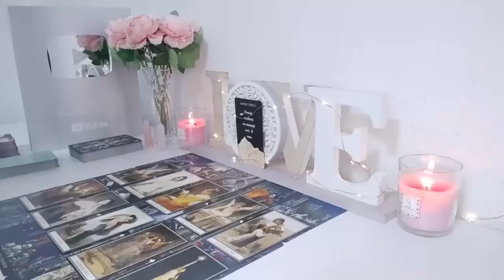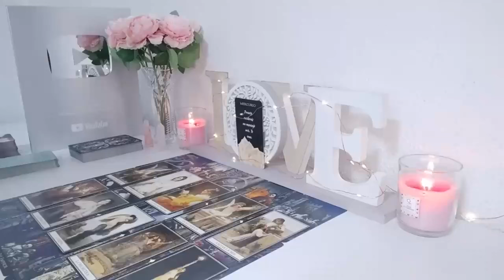LEO ☀️TODAY THE LIES ARE OVER! THIS IS TOO STRONG! WATCH IT IF YOU DARE!☀️ JUNE 2024